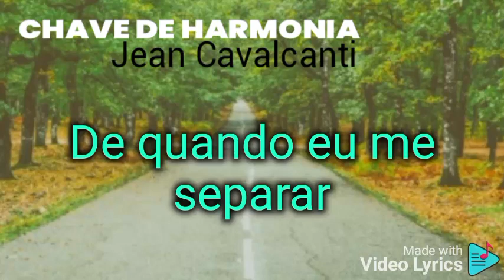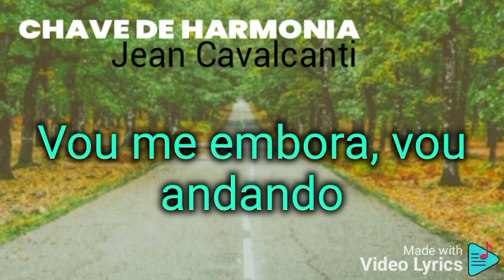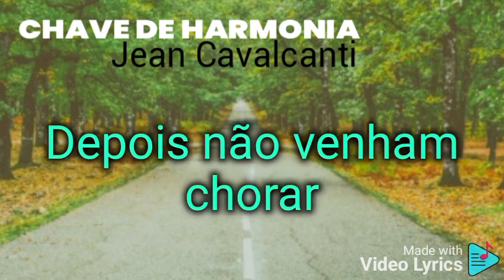Hino 10 - Esperança - Hinário Chave de Harmonia - Jean Cavalcanti - Ofertado a Victor Amaral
Esperança eu tenho em Deus
De quando eu me separar
Encontrar no firmamento
Um lugar bom para eu ficar

É o tempo de São João
Que vem nos justificar
Encontrar a perfeição
Que só Deus pode nos dar

Todo mundo está sabendo
Não se façam enganados
Os que quiserem chegar à Luz
Se arrependam dos seus pecados

Vou me embora, vou andando
Não posso mais demorar
Todos estão avisados
Depois não venham chorar

GRAVAÇÃO ESTÚDIO
Produção Musical: Víctor Amaral
Violões, maracá e tambor: Víctor Amaral
Voz: Jean Cavalcanti
HINO 10 - ESPERANÇA - HÍNARIO CHAVE DE HARMONIA - JEAN CAVALCANTI - HINO OFERTADO A VÍCTOR AMARAL